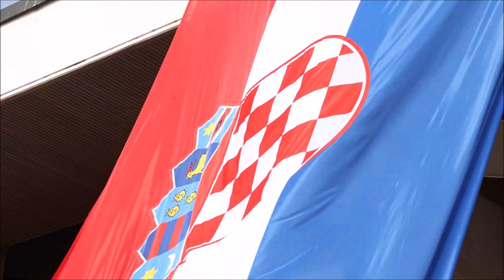Predsjednik Milanović uručio časničke bodeže i zahvalnice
Predsjednik Republike Hrvatske i vrhovni zapovjednik Oružanih snaga Republike Hrvatske Zoran Milanović, uručio je časničke bodeže i zahvalnice umirovljenim generalima, admiralima, brigadirima i kapetanima bojnog broda Oružanih snaga Republike Hrvatske.